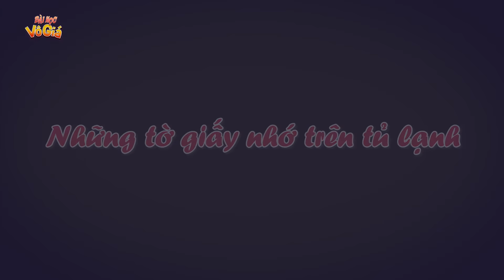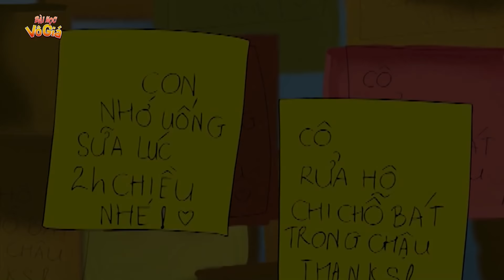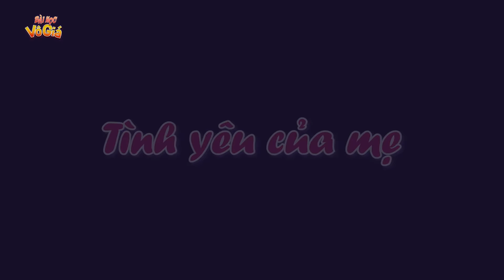Phim hoạt hình - TRỘM VÍ MUA VÁY - Truyện Cổ tích - Quà tặng cuộc sống - Nghệ thuật sống